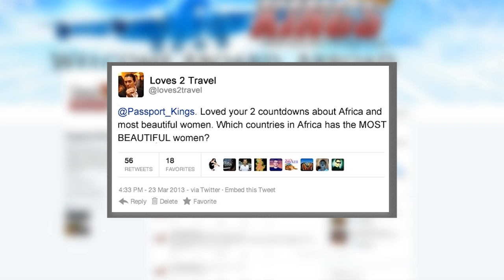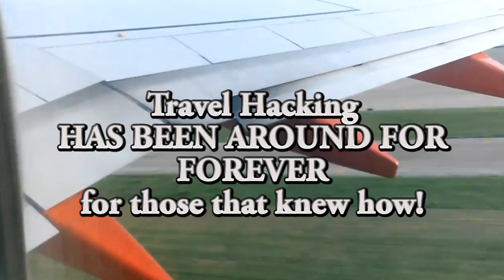10 African Countries with the most Beautiful Women: Passport Kings Travel Video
On This week's episode of Passport Kings, I am doing a countdown of the top African Countries with the most BEAUTIFUL Women. Check it out!

My name is Roklan. I'm an event planner, published author, director, video editor, entrepreneur, Independent Travel Advisor with PlanNet Marketing and the creator of Passport Kings. Each week I will give you advice about traveling, ways to make money online so you can travel more, Top Countdowns related to Travel.

Become a travel professional with PlanNet Marketing and make an extraordinary income in the travel industry, full time or part time. If you are in Atlanta or close, I want to meet you on Tuesdays at 7PM. We want to give you formal introduction into this business. We promise to never charge you anything, go over the time limit, and there is ABSOLUTELY NO PRESSURE for you to join. Our goal is just to make sure you know the information so you can make an informed decision.

Topic Research: Me

Footage Attribution: Me